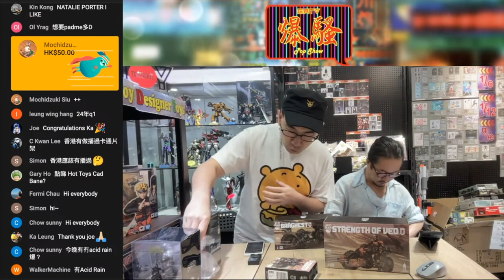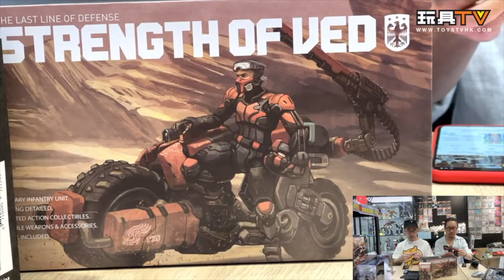- [爆玩具] TA Acid Rain 酸雨戰爭 FAV-A57 ,58, 59 地獄靈騎, 犬魔 CM1m, 巨人意志 Strength of Ved, Barghest 1:18 TOYSTV